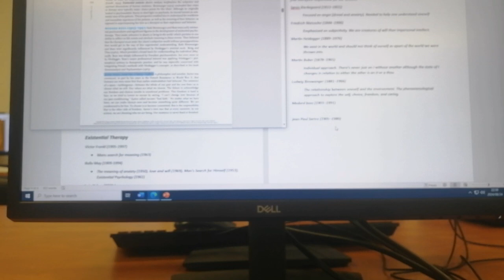Trying to survive 2nd semester with all its challenges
Name: Faith
Age: 22
occupation: student (BA.Psych)